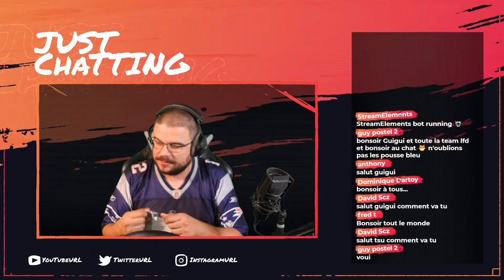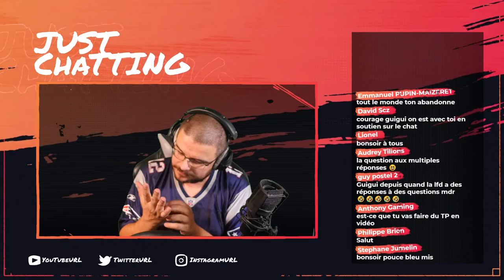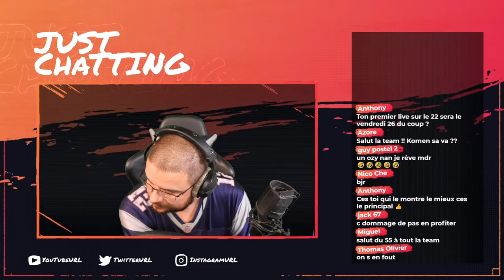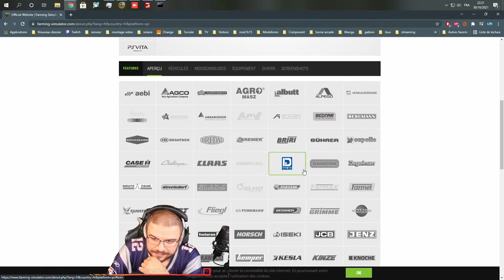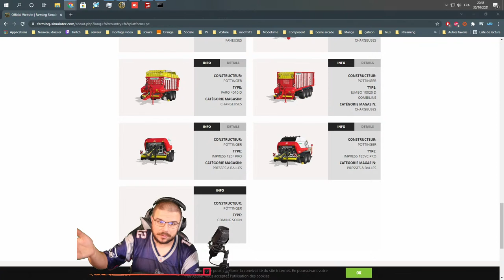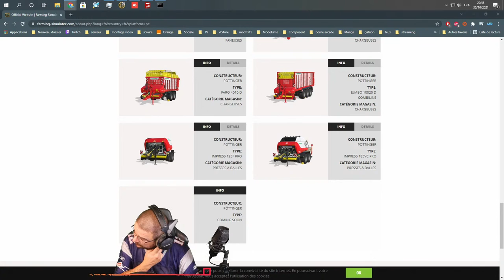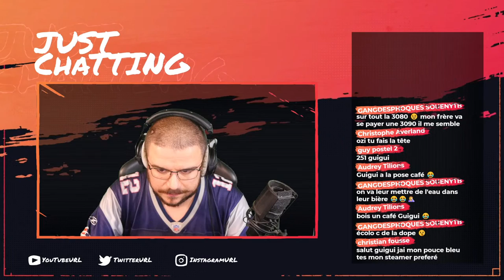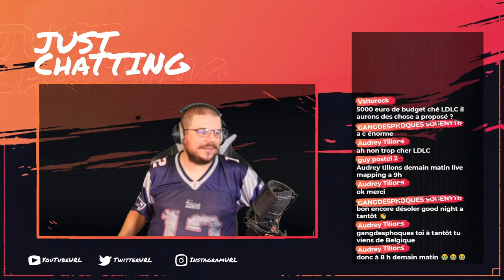⭕️ FS19 - Ma petite ferme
Bonjour a tous et bienvenue chez les LFD ! Aujourd’hui on ce retrouve pour un live sur le jeux farming simulator et on s éclate !

💥 Nos Partenaires 💥

💥 goodies 💥

🎥 On filme nos vidéo avec ça :
✔️ Boitier Panasonic GH4r
✔️ Objectif 12-60mm F3.5-5.6
✔️ Carte SD SanDisk Extreme 128GB
✔️ Micro cravate RODE SmartLavPlus